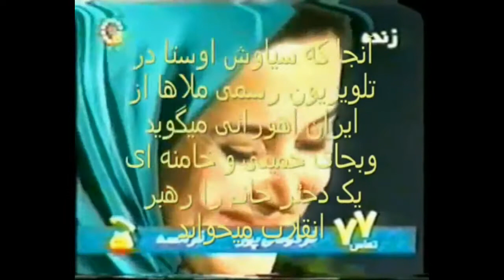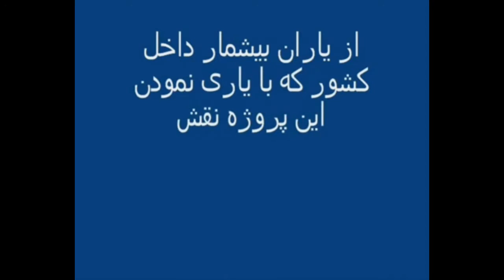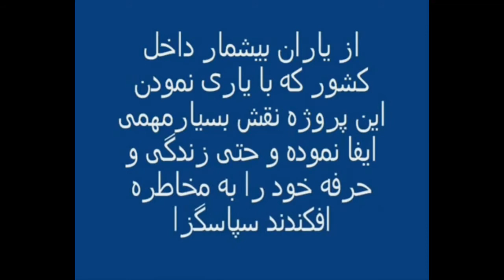تو خودشون و باحضور صفدری و سوپر استارها اوستا گفت کمند سلیمانی رهبر انقلاب نه خمینی و خامنه ای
ابراهیم حامدی معروف به ابی که خود یهودی میباشد با چهره یک خاخام ترانه توهین آمیز به بزرگترین ارزش جهان شاهنامه و قهرمانانش را منتشر کرد تا جو ضد یهودی را در جهان آریایی تقویت کند وی با اینکار نه تنها به تبار یهودی خویش خیانت کرد بلکه در راستای سیاستهای چهل و 1400 ساله تازیان و روحانیون ضد شاهنامه عمل کرده و همه بلهای اسلامی ضد انسانیت در جهان را بحساب شاهنامه و فردوسی گذاشت و بجای اینکه بخواند روحانیون معتاد و دزد و فاحشه و عریضه نویس شده اند همه را بحساب شاهنامه که خود قربانی اینهاست گذاشت
وقتی یک خواننده همخوان با خمینی و قرائتی و کل نظام جانی اسلامی میشود
AwestaToday250620 رستمت سرنگی کاوه باج بگیر تهمینه فاحشه شاهنامه و فردوسی فلان شد؟
حسن رخیم پور ازغدی از علی شریعتی شیره ای که برای خوابیده ها سخنرانی میگفت میگوید
پاسخ کوبنده استاد سیاوش اوستا به ابی در پی توهین و فحاشی او به شاهنامه و رستم و سهراب و کاوه و تهمینه
به این تیترها اکتفا نکنید و کل برنامه استاد سیاوش اوستا را ببینید و برای همه دوستانتان بفرستید
سایت اینترنت

Writer, Journalist Historian, Political scientist, Islamologist, Specialist of the Muslim World, Author of m